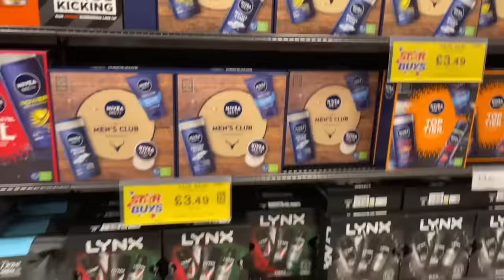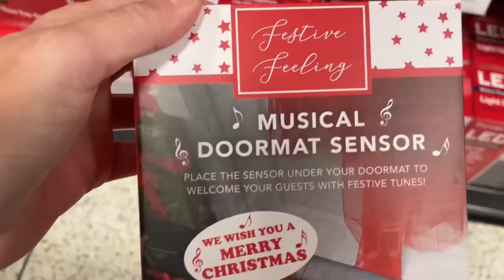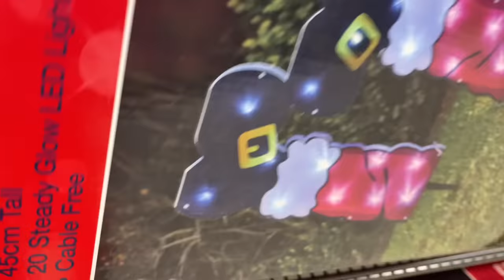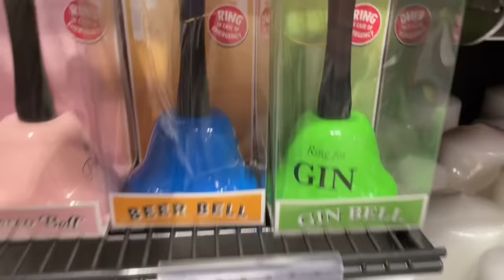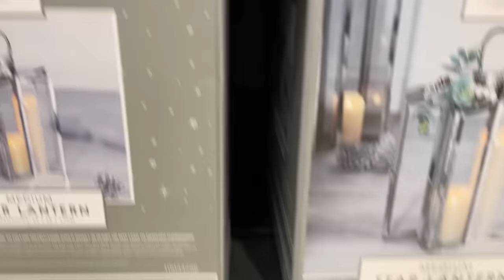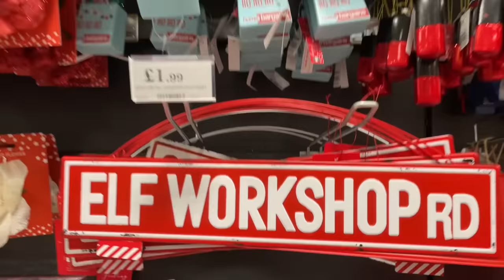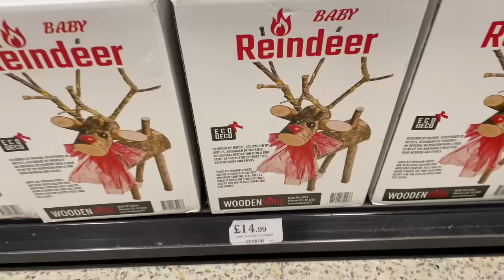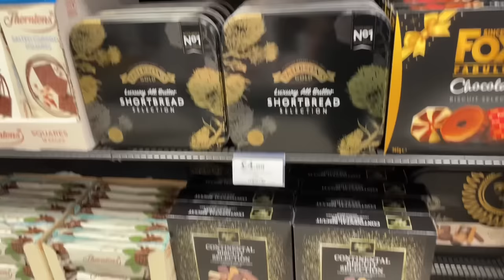What’s new in Home Bargains this week 🎄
Come with me everyone for a walk round Home Bargains. Lots of great finds and items. You can dec your house out with very inexpensive decorations from Home Bargains. They do have some great items in there this week. See what I bought this week, I could have gone mad and bought loads of stuff from Home  Bargains but managed to contain myself 😂😂😂